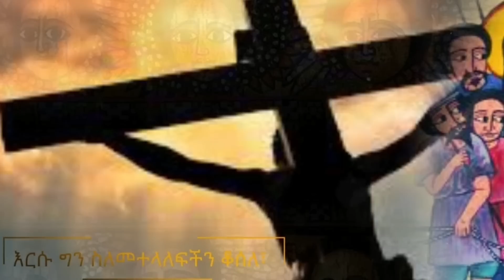40 መዓልታት ዝጾመሉ 12 ክንፈልጦም ዝግባእ ምሥጢራት ብ ዲ/ን ኣስመላሽ ገ/ሕይወት